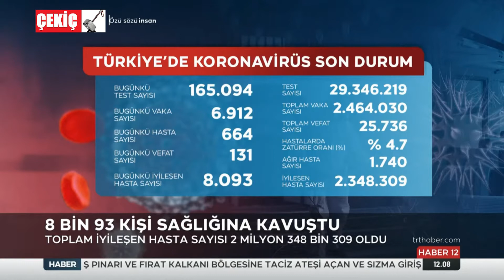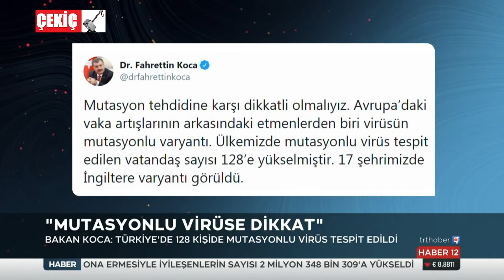Bakan Koca Mutasyonlu Virüse Dikkat 30.01.2021 TURKEY